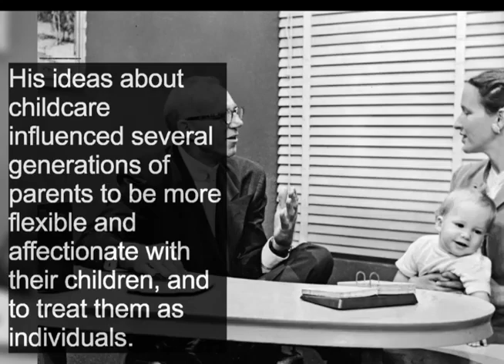"Time Rewind " for June 14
Terrorists execute a U.S. Navy officer aboard a commercial flight and NBC rings a prime-time gong. We have those stories and much more in the Flag Day, June 14 edition of "Time Rewind."
🎬 Video montage edited by Media Arts student Cassandra Aguirre at Ball High School in Galveston, Texas.